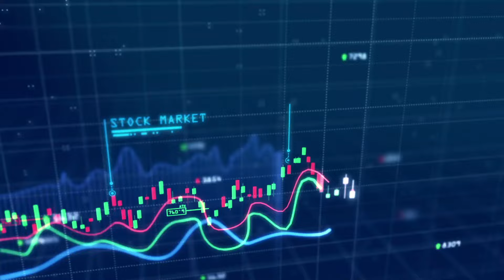อย่าปล่อยให้เชียร์หุ้น MGI โจ่งครึ่ม : [คุยผ่าหุ้น BIZ TALK]